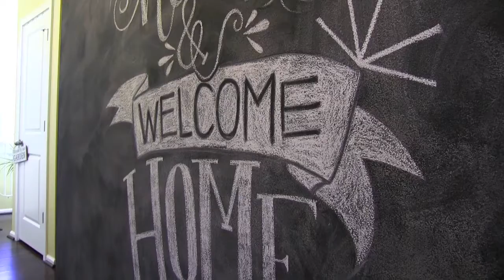Cheerful Elegance In West Seattle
This cheerful home is a ray of sunshine! With 4 bedrooms located all upstairs, the spacious, desirable layout is the top-of-the-line floor plan. The master bedroom boasts custom walk-in closets and a spa-like en suite bath with deep tub and separate shower. Upgrades throughout - all stainless steel appliances, granite countertops, hardwood floors on main, upgraded blinds, motorized garage door, large walk-in pantry, and brand new high efficiency, eco-heat/AC pump. The serene backyard features an urban farm concept with fruit trees backing a greenbelt. Privacy and function all at once! The home's inviting aura will be sure to brighten any one's day.